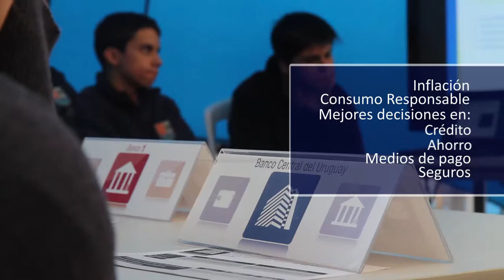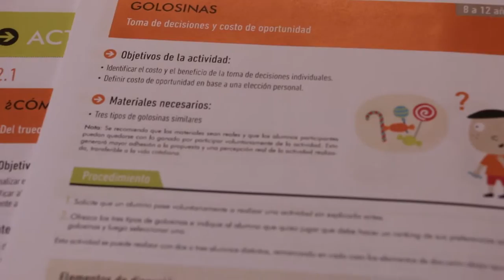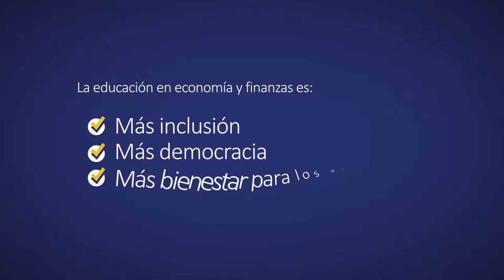BCU Educa | Conocimientos de economía y finanzas para la vida cotidiana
El Banco Central del Uruguay se propone contribuir a la difusión y mejor comprensión de las temáticas económicas y financieras por parte de toda la sociedad, en el convencimiento de que éstas deben incorporarse como un ingrediente natural en la vida cotidiana de todos.